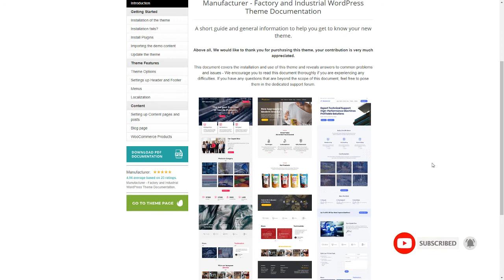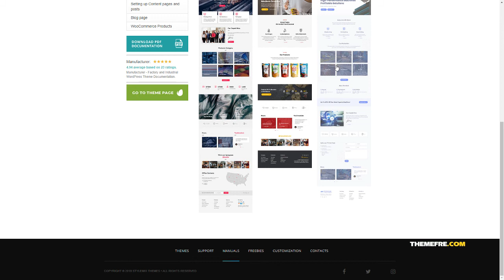Manufacturer - Factory and Industrial WordPress Theme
Compatible With bbPress 2.5.x, Elementor, Gravity Forms, Gravity Forms 1.9.x, WooCommerce 3.6.x, WooCommerce 3.5.x, WPML, Bootstrap 4.x

 Columns 4+

 Layout Responsive

 Tags business, catalog, catalogue, chemical, equipment, factory, industrial, machinery, manufacturer, manufacturing, production, products, supplier, textile, trading